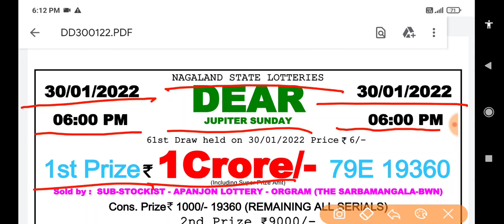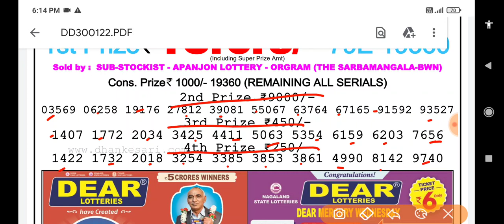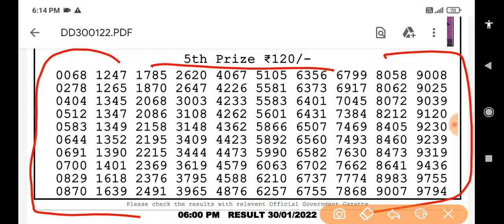06:00 p.m. 30/01/2022 Nagaland State Lottery Dear Jupiter Sunday Result Live Today.